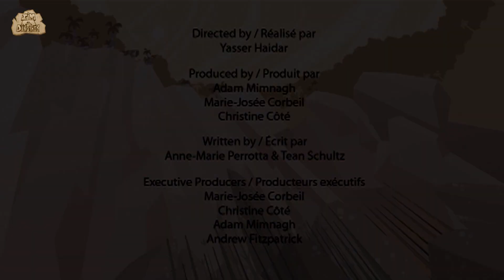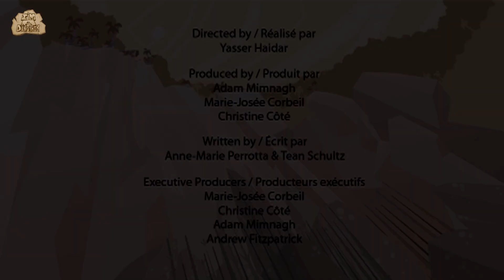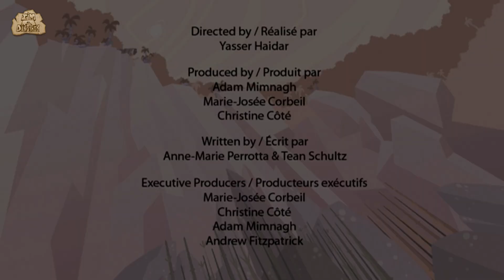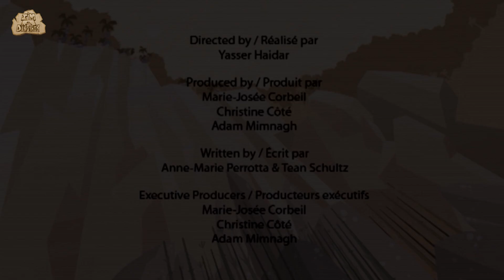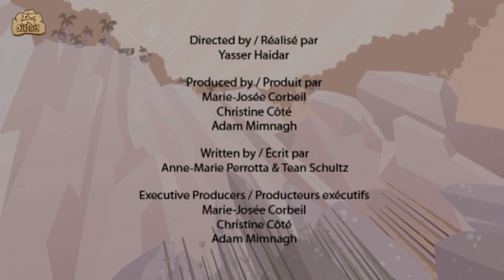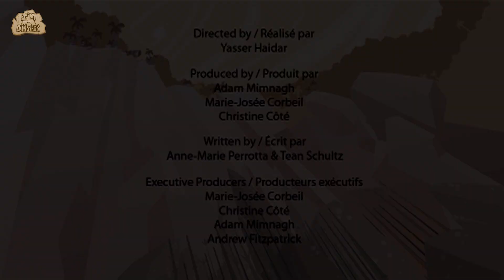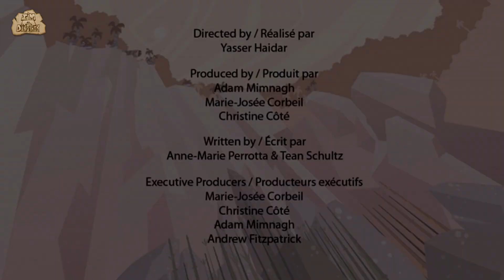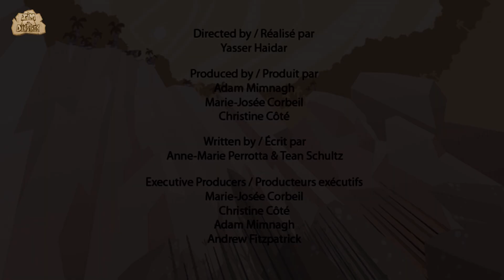Dinosaur Chase | New Scary Dinosaur Roars | Cartoons For Kids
This episode of I'm A Dinosaur will teach you facts on Zuiceraptos

00:00 - Zuniceratops
01:59 - Megaraptor
03:59 - Gallimimus
05:58 - Minmi
07:58 - Leptoceratops
09:58 - Baryonyx
11:57 - Beipia
13:56 - Afrovenator
15:55 - Diplodocus
17:55 - Compsognathus
19:55 - Supersaurus
21:54 - Pinacosaurus